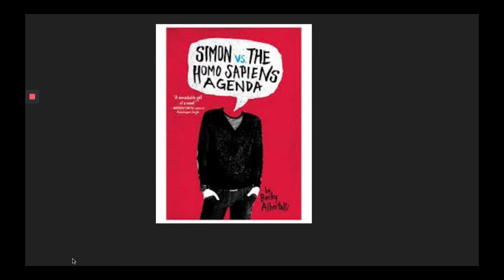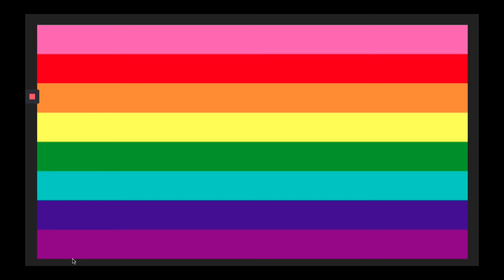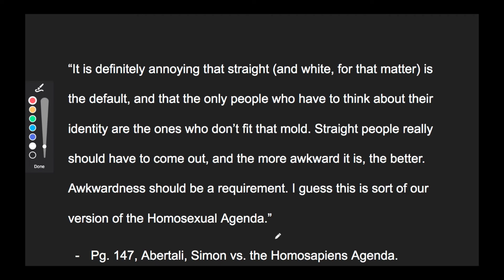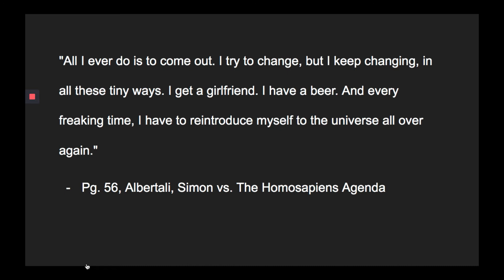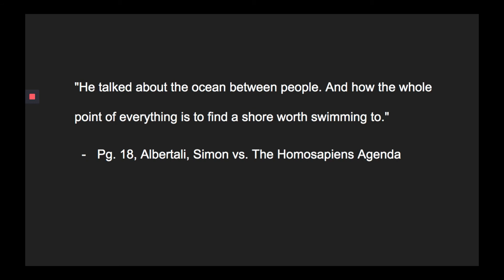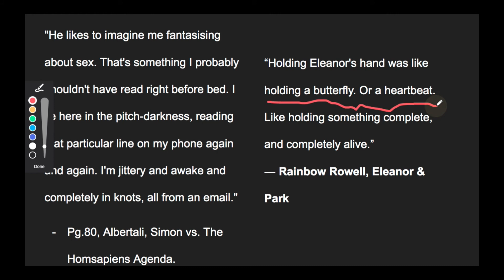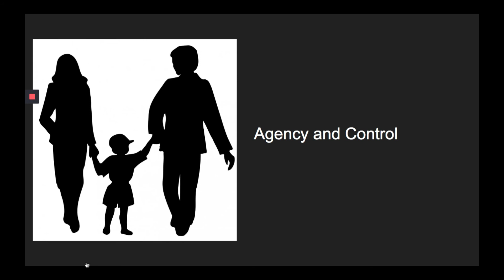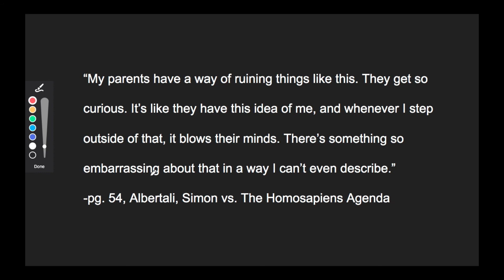Review: Simon vs. The Homosapiens Agenda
This video is a thematic review of the Young Adult book Simon vs. The Homosapiens Agenda by Becky Albertali. The video does not give away the story of the book, so you are welcome to watch this even if you have not read the book yet.